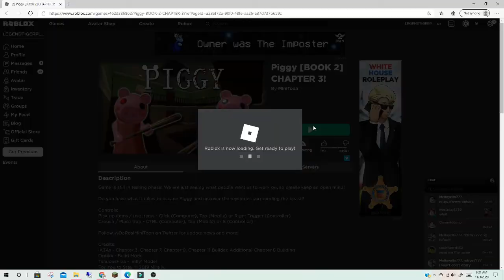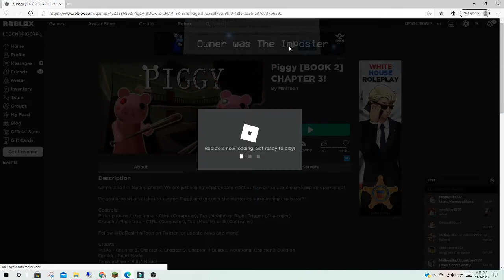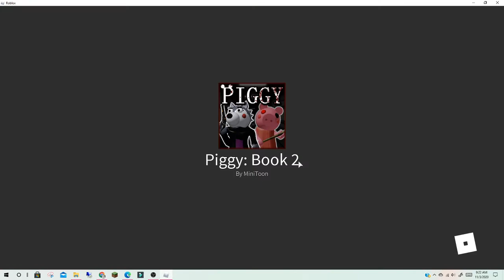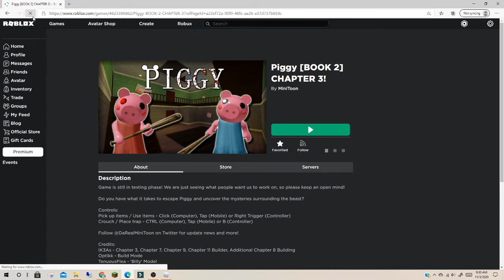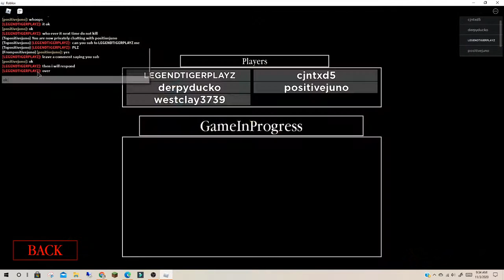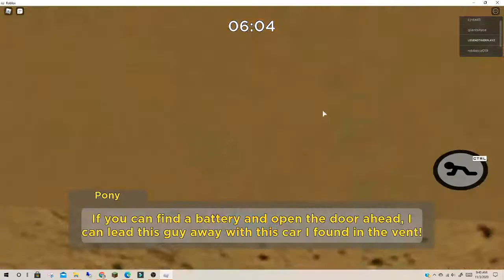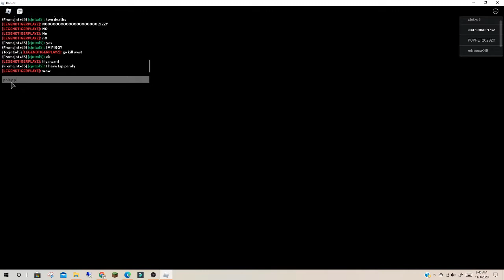ESCAPING PIGGY BOOK 2 CHAPTER 3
I AM SAD FIGURE OUT WHY IN THE VIDEO